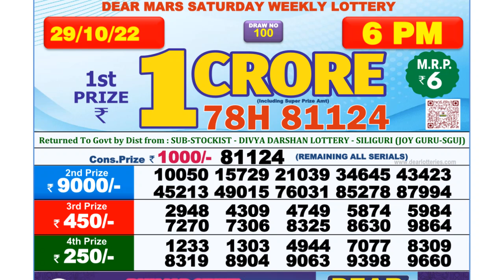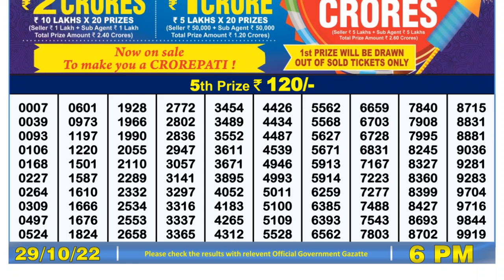🔴 Lottery Sambad Live 06:00pm 29/10/2022 Day Nagaland State Dear Lottery Result Pdf Download